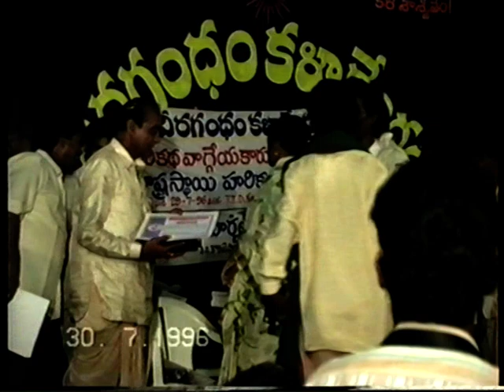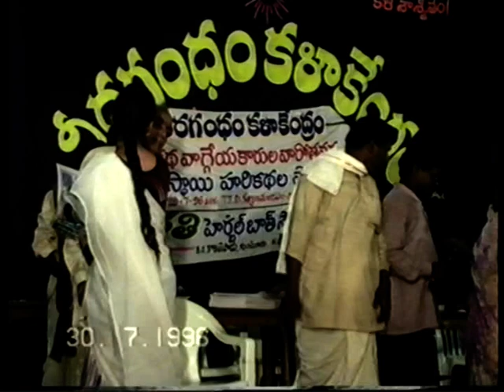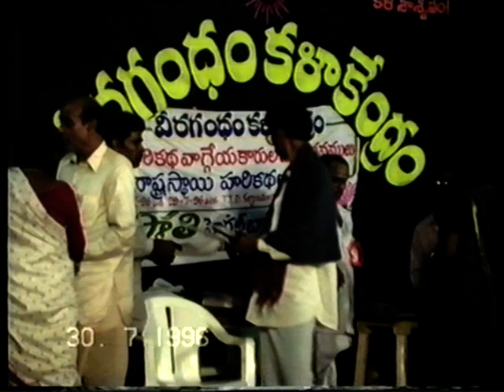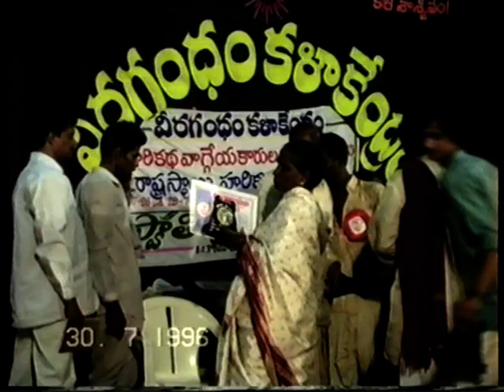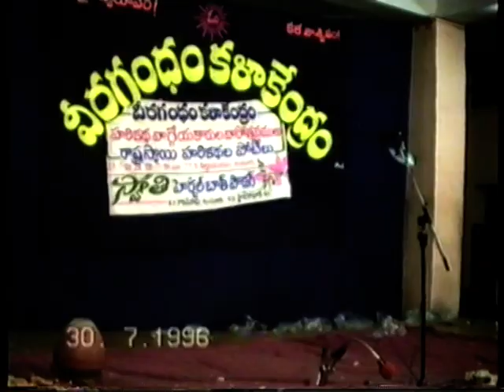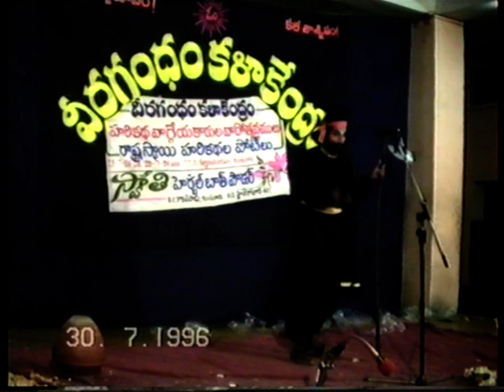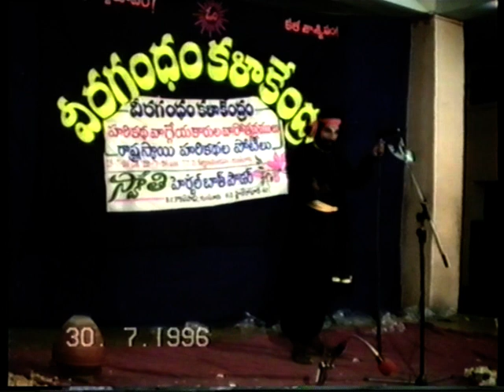Veeragandham Kalakendram Guntur 29-07-1996-2-Akkineni Nageswarao ANR Veeragandham Venkata Subbarao